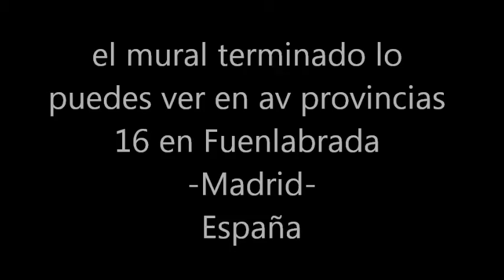mural de grafiti una obra de arte en time lapse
un dibujo realizado con el arte del grafiti una obra de arte urbano callejero que puedes verlo en Fuenlabrada madrid-
grabacion realizada en la tecnica de time lapse.